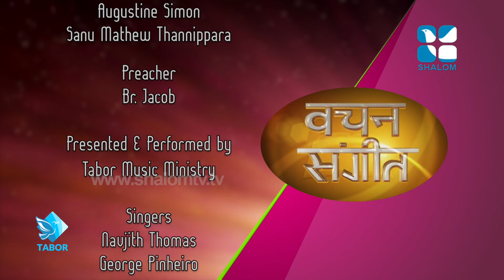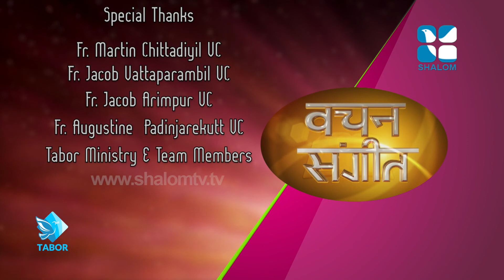Vachan Sangeeth വചന സംഗീത് 187 Jacob Moras | ShalomTelevision